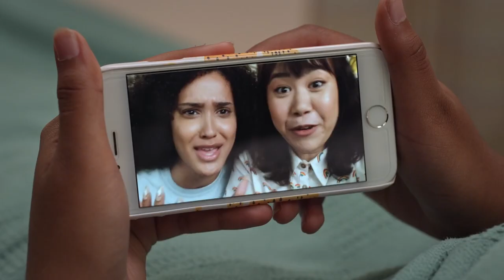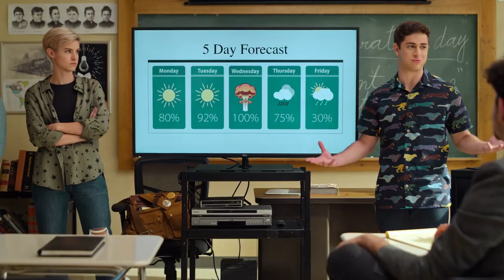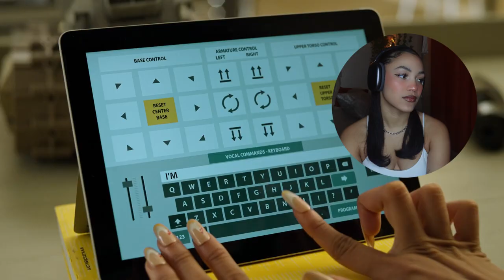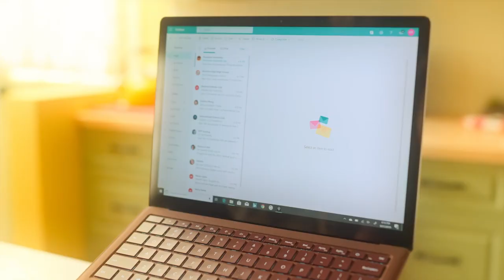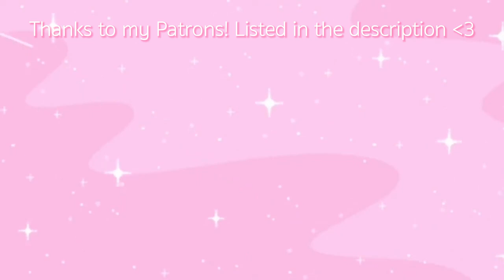*NEVER HAVE I EVER* IS BECOMING MY FAV SHOW?? | Season 1 (Episodes 3 & 4) Reaction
Hi friends!!

We're back with episodes 3 & 4 of Never Have I Ever. I freaking love this show so much so I'm excited to keep watching it with you all. Let me know your thoughts on these 2 episodes!

THANKS TO MY PATRONS:
Peyton W
Hanna Quinn
Erin Wiedwilt
Darrion
Sne Msomi
Niklas W
Maren Haahjem
stay ot8
raven
Shyloh
Martine Nyborg
Aubrey Stratman
Mitchell Pekas
Tamara
Caleb
Alea Latiker
lloue
Samantha
Mike
Jade Maria
Suzane Rocha
s
Blade LS
lyla
ariana garcia
Sophia
Vanessa
Emily
Poobear
Melissa Gerbus
x.Amethyst .x
Gabriel Vasquez
Alexandra Greck
Morgan Newstead
kisha briggs
Livia Chapman
Kenasia Frieson
not cxsmo
Nia Wilson
Mya Hogan
Brandi Torres
Courtney Dickens
Oscar Cervantes
IRONDOG98
Maddie
Sarah Howat
Destinie
Kaleo Silva
Alyssa
carrielou
Zachary Williams
Kaitlyn
Kailah Nicole
Nyla
Weza Nascimento
joe hyne
sierra carreto
afreen pirani
Talia
des williams
Sterling
Yara Roos
dekota jorge thomas o'leary augila
Addison Guerrero
lisa mcarthur
Daniel Frye
jordan~
Cayla Cruse
Jayne Riley
Jessica Santelises
Lianne M.
amanda
Destynee Floyd
Jared Horton
Sheryl Septembre
Anoushkaa
Mare
Ashley Brown
Haley
Kacy Rios
James Harrison
Emerald
Jasmine Reigns
Toni Hohmann
Hope Mali
Petra Marie
Bashara Renaerts
Anya Raelle
Kim T
Jada Heilig
Tia Dixon
Kaila Richardson
Aysia Gilbert
Ariel